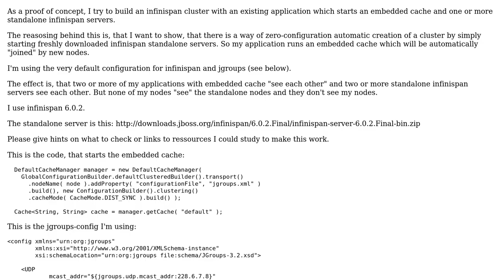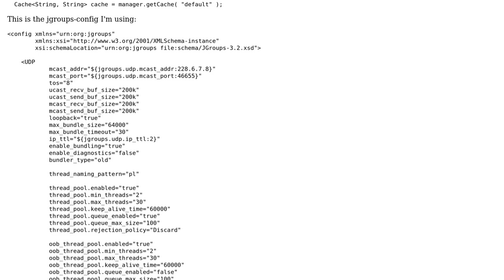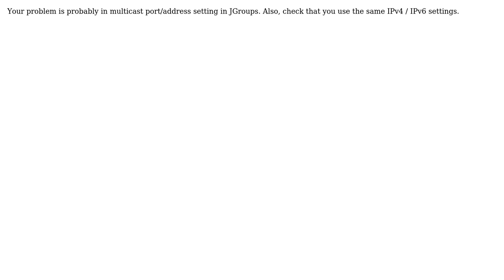Infinispan: How to combine embedded cache and standalone server in one cluster? (2 Solutions!!)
Infinispan: How to combine embedded cache and standalone server in one cluster?

With thanks & praise to God, and with thanks to the many people who have made this project possible! | Content (except music & images) licensed under CC BY-SA | Music | Images & others | With thanks to user Radim Vansa user Pranjal jaju user marsfromlars and the Stack Exchange Network Trademarks are property of their respective owners. You are responsible for your own actions.